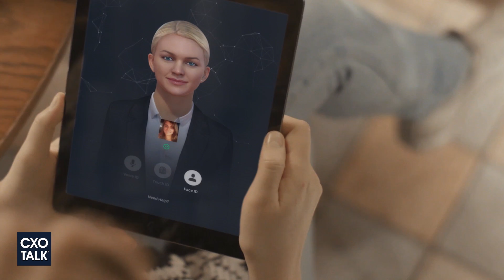Customer Service: How IPsoft Amelia AI (Cognitive Computing) Improves Efficiency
Artificial intelligence is helping companies be more efficient, saving costs and improving customer service and experiences. Edwin Van Bommel, Chief Cognitive Officer at IPsoft, tells industry analyst Michael Krigsman of CXOTALK at the IPsoft Digital Workforce Summit in New York about how the Amelia AI platform can solve customer service problems. AI, for example, can assist with password changes or client account updates, while freeing up employees for other services -- or reducing overall cost.

Amelia's cognitive computing capabilities allow her to converse with clients and customers in natural, context aware dialog at more than 50 global organizations. Von Bommel explains that Amelia needs three things: Data to understand the client's needs, data to solve those problems, and analytics to make the AI experience even smarter.

The AI platform boasts conversational intelligence, advanced analytics, a smart workflow with enterprise systems and self-learning to continually improve on every interaction. "We have a passion for really beating the Turing Test, and really making it possible that when you talk to Amelia, you actually wouldn't know whether you are talking with a human or with a machine," Van Bommel says.

From the transcript:

Michael Krigsman: What are some of the key use-cases that your customers are applying Amelia to? What are the problems that they are solving?

Edwin Van Bommel: Let me first discuss the use-cases, and then the problems. So, there are three different types of use-cases. The first one is really interactions with their customers, for both services and sales. The second one, some clients just want to support their people with assisted intelligence. So, for instance, we have a case where there are unlicensed agents, and they want to make sure that unlicensed agents really stay within the rights they have, and what they need to do, so really a compliance case. And those unlicensed agents are talking with Amelia and saying, "Look. This client wants to move and change an address," and Amelia will ask a couple of questions which the agent then checks with the client. And depending on the case, she will say, "Okay, you can do the address change," or "this is a specific service." And, truly, I learn a lot but its' truly different by state. So, Amelia understands by state what is allowed and not allowed.

And then the third one is there is, within companies, a lot of processes which employees need to run, which are, honestly, just a waste of their time, like passwords where Amelia becomes more like an internal service agent and make them more productive. And when I talk with my clients, what I want to resolve is they want to, first of all, improve their customer experience much more, overall. But secondly, they want to free up time for their expensive people so that they can really spend more on value-added task. So, one of the speakers here, one of our banking clients, actually made a point earlier today that he said, "We really have not more time in the call center to deal with really very human and complex problems that our clients have." And their employees are actually super happy that they now have more time to help their clients with that.